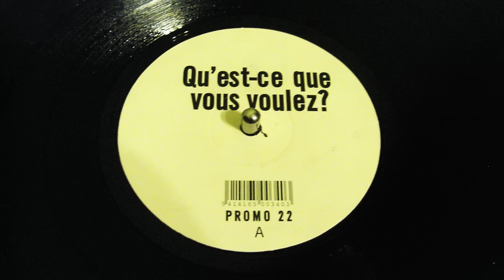The Amazing - Qu'est-ce que vous voulez?